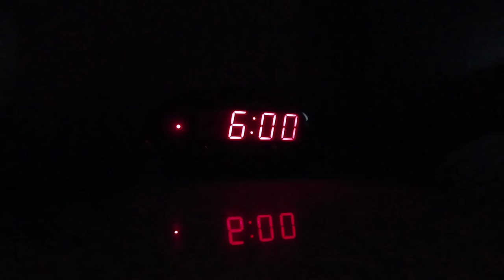Quiksilver no Surf Ranch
Competição especial da Quiksilver chamada Young Guns com quatro garotos que surfam muito!